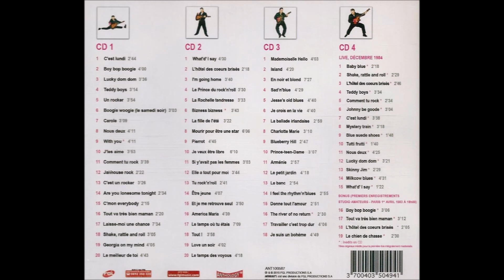Jessé Garon - Le meilleur de toi & Et je me retrouve seul. ( B.B. le 01/01/2021 )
Chansons du coffret " L'essentiel du prince du rock'n'roll " en 2010.
Le meilleur de toi : Auteur : Thomas Baker Knight.
Et je me retrouve seul : Jean-Loup Dabadie et Jessé Garon.
 Production et réalisation : Thierry Wolf.                                   B.B.